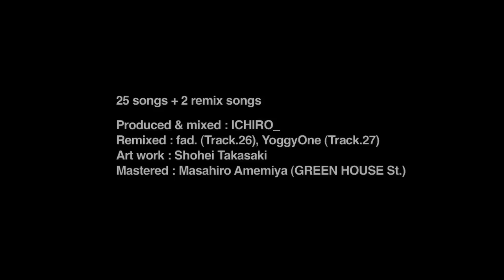ICHIRO_ : sun dong yeol PV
Music Video Directed by moda &
Painting by JONJON GREEN by Youta Matsuoka
Track by ICHIRO_ "sun dong yeol" [TRK1 / for unconsidered_]

artist : ICHIRO_
title : unconsidered_
label : OILWORKS Rec.

「注目のビートメーカーICHIRO_による待望の1st Album!!」

注目の逸材ICHIRO_が重低音を響かせた国産Breakbeatsを遂にリリース!
クオリティの高いライブから、リミックスワーク等、確かな実力で多方面からオファーが絶えず、独自のBeatsで世界を切り開く大注目ビートメーカーICHIRO_による待望の1st Albumが[OILWORKS Rec.]より遂に解禁!